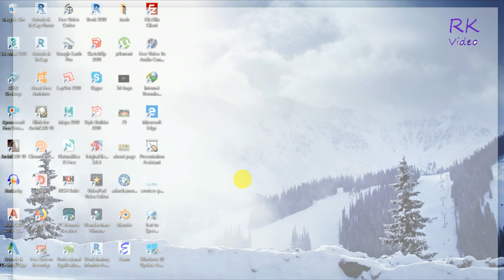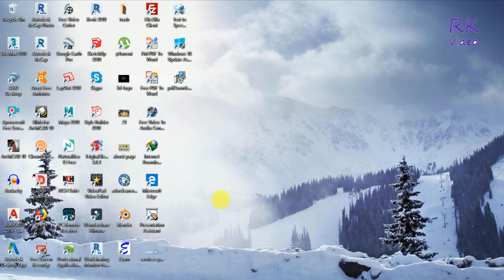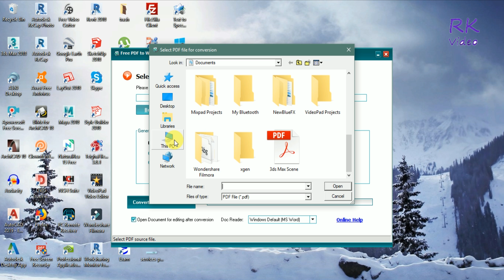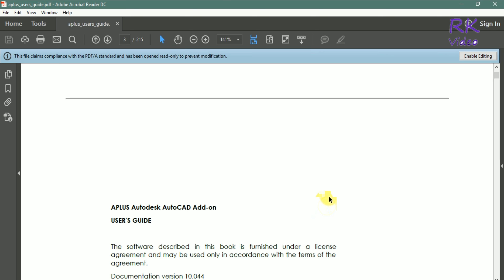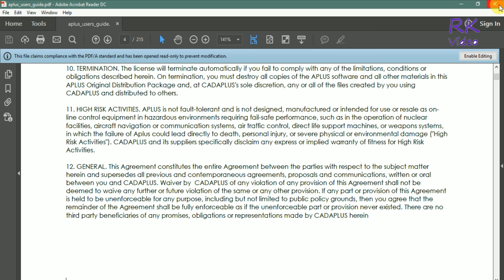Get word file from pdf easily in second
How can you Convert Pdf to word format, there is no need to typing. you can use Conversion software and Convert it into word format instant. Its saves your time and it gives 100% Conversion.